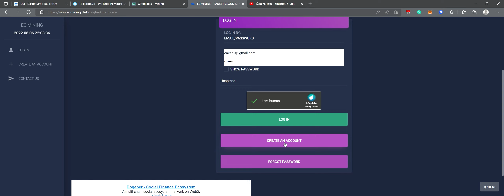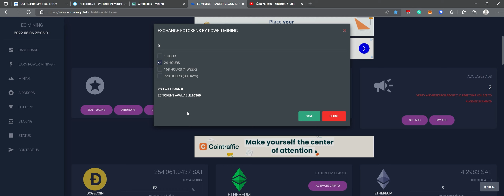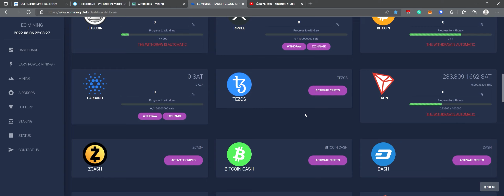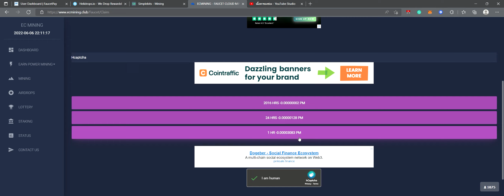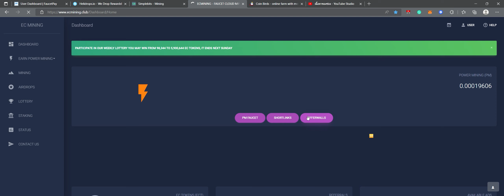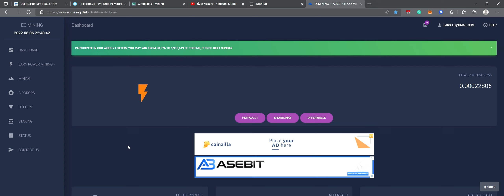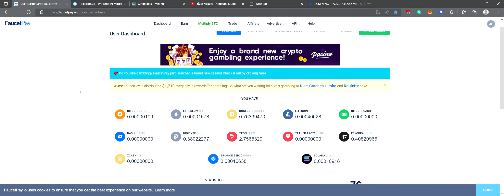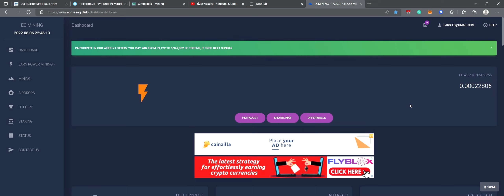แนะนำ ECMINING ถอนได้จริงทุกวันเข้าFaucetPay อัติโนมัติ น่าเล่นมาก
ลิ้งสมัคร ECMINING